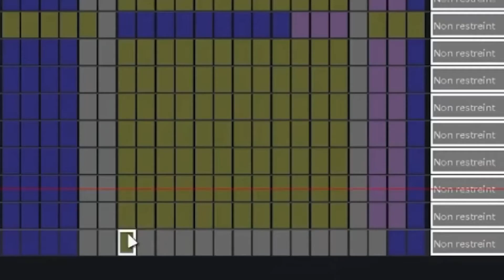PERSONNE N'AIME L'ESCLAVAGE,MAIS TOUS LE MONDE ADORE LES STAGIERE (JDG)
joueur du grenier - les chaises en plastique elle sont vraiment inconfortable